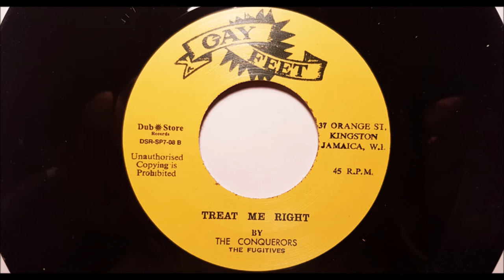The Conquerors - Treat Me Right - Sonia Pottinger - Gay Feet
Conquerors - Treat Me Right. Released by Dub Store Records on the Gay Feet label Recorded in 1967 for Sonia Pottinger The flip side is Conquerors - Sweet Like Angel
Support The Artist the Producer and Record Shops BUY IT IF YOU LIKE IT